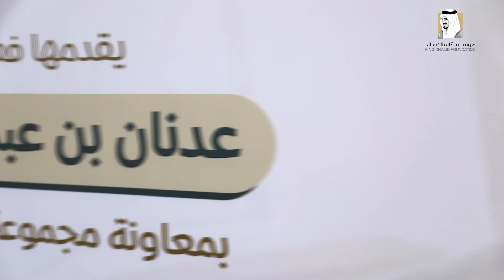المدربون الفضلاء بالدورة التدريبية الأولى على جمع القراءات.قدمها فضيلة الشيخ. عدنان العرضي